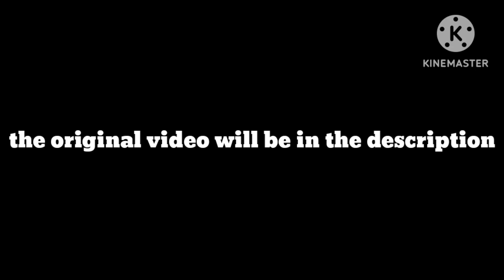percy and the ghost diesel